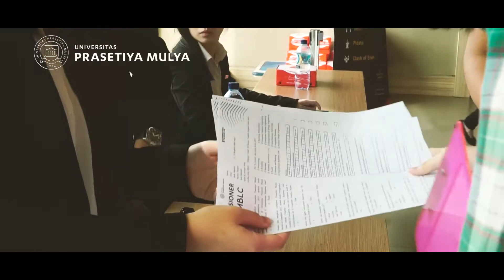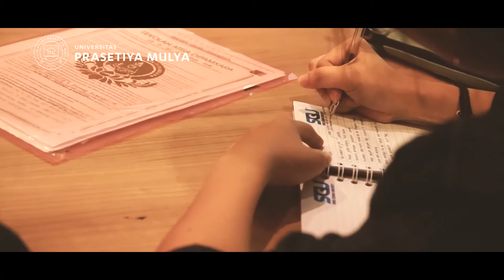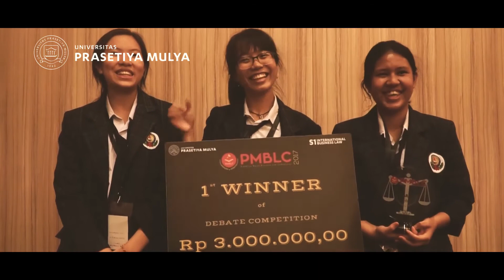Aftermovie PMBLC 2017 I S1 International Business Law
Prasetiya Mulya Business Law Competition merupakan sebuah kompetisi yang diselenggarakan untuk memperkenalkan program studi Internaitonal Business Law dan memberikan introduksi mengenai hukum bisnis internasional.

Lomba-lomba yang ditawarkan Prasetiya Mulya Business Law Competition sangat cocok dan tidak lagi asing untuk target peserta siswa-siswi SMA/SMK/sederajat, yaitu lomba debat, pidato, dan juga clash of brains yang terfokus kepada bidang hukum maupun hukum bisnis.